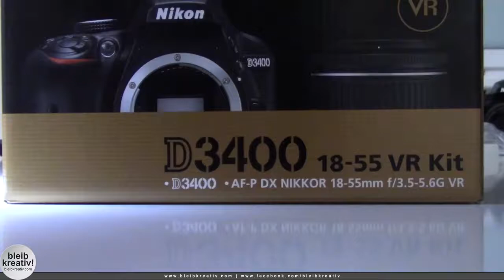Unboxing Nikon D3400 & 18-55 VR Kit Video Deutsch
Unboxing Video zur neuen Nikon D3400 mit dem 18-55 VR Objektiv im Kit.
Einblick in die Verpackung, den Inhalt und die Inbetriebnahme. Einsteiger Spiegelreflex Kamera inkl. Objektiv um ca. € 500,00.

Nikon D3400 AF-P 18-55 VR Kit schwarz
Nikon Kamera D3400 Gehäuse schwarz
Nikon D3400 - Das Handbuch zur Kamera